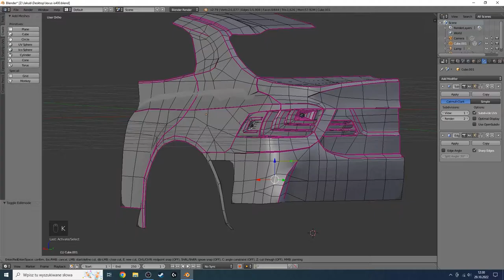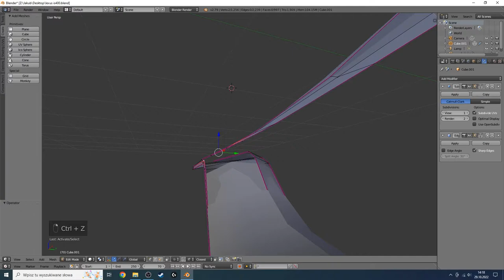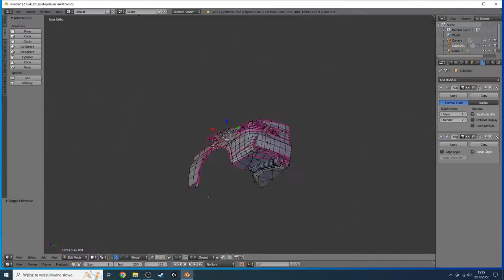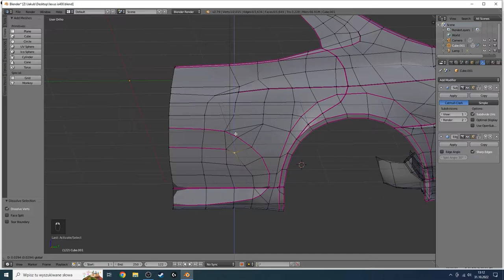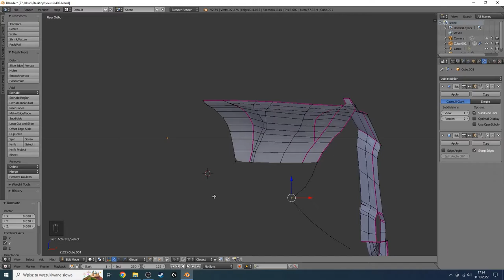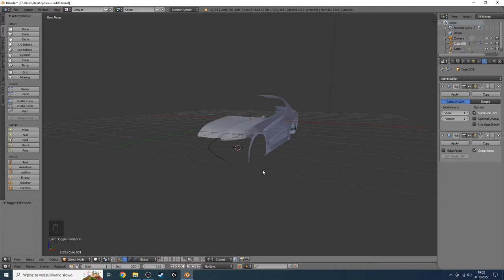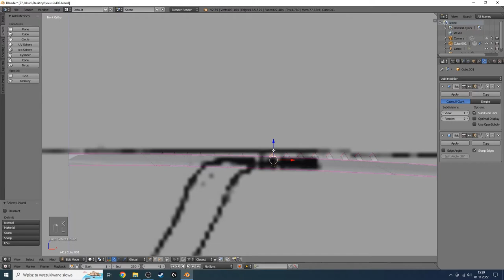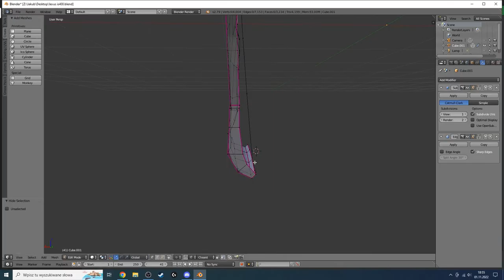Lexus IS200 reDesign 3d - Great Improvisation - Blender 2.79b Speed Modeling | PART 2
I know it didn't turn out as well as Tomoyasu Nishi and Nobuaki Katayama, beacause I've been improvising all the time and still don't have any plan for the appearance of this prototype and I have no taste. Maybe soon I use this model to make mod for BeamNG.drive, but actualy I have not time, so I'm not sure. Write in the comment what You think about it.

Thanks.